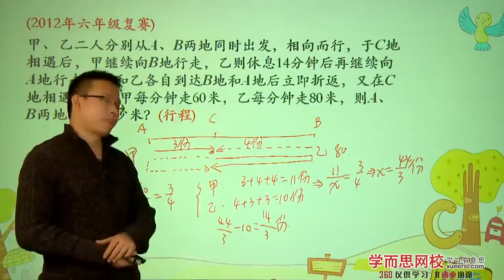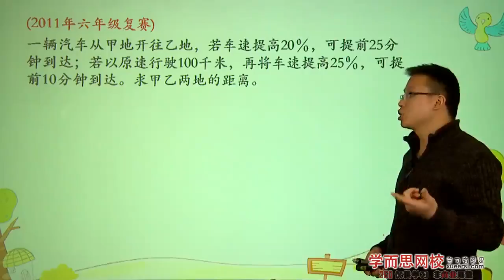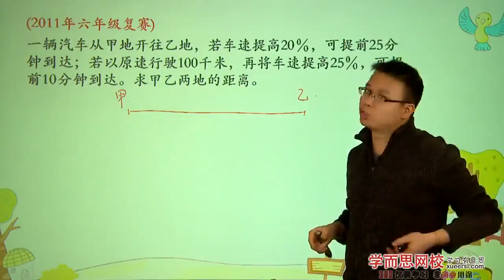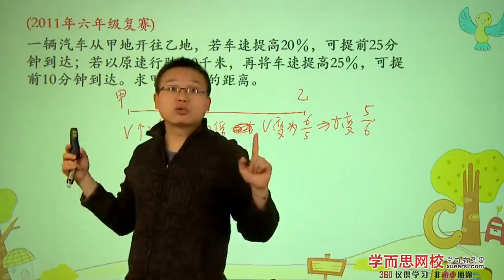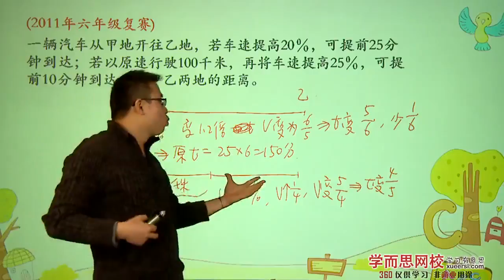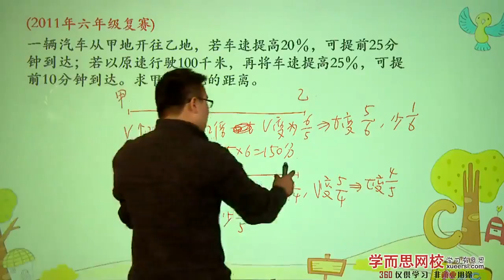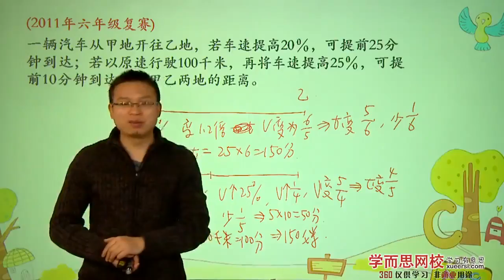学而思 六年级 行程高频考点精讲第2段